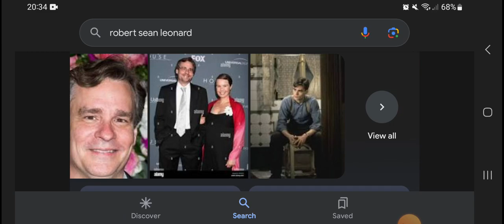Happy 55th Birthday Robert Sean Leonard